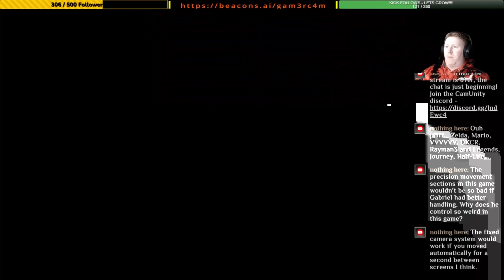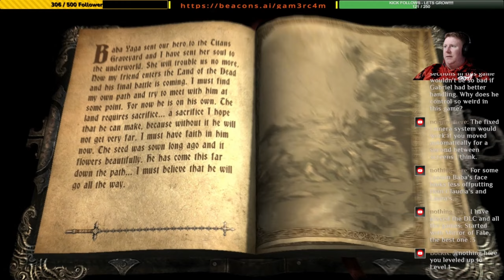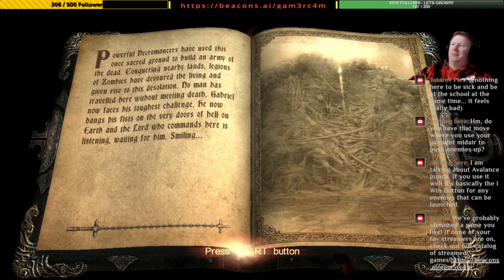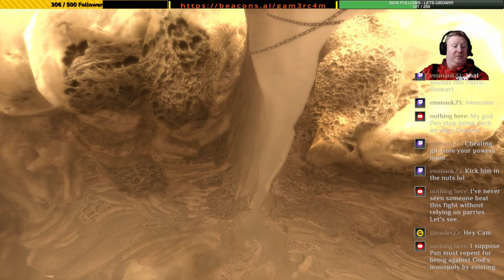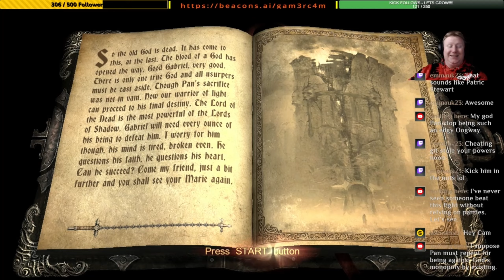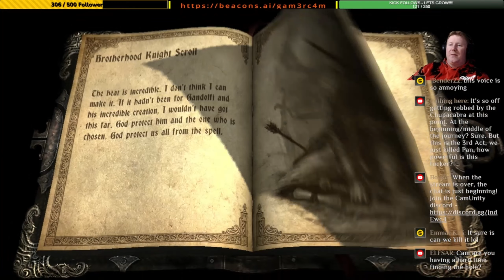Getting Sick. That’ll Make The Necromancers Happy! – RE/Stream: Castlevania Lords Of Shadow – Ep 6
Castlevania is 37 Years Old! To celebrate and to roll into Halloween, what better than to go with Castlevania's awesome PS3 / 360 prequel series - Lords of Shadow. I'm excited to share this with my viewers!